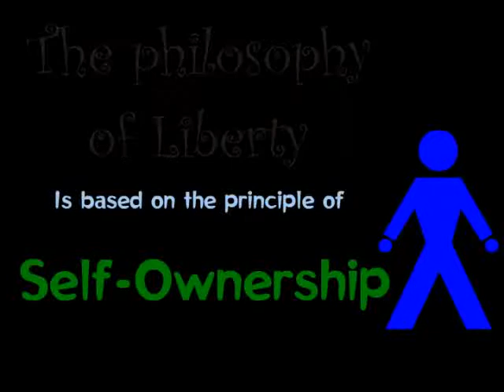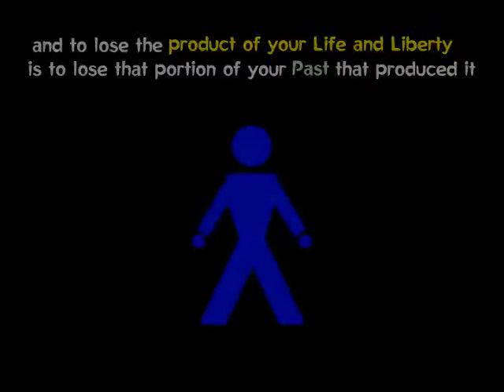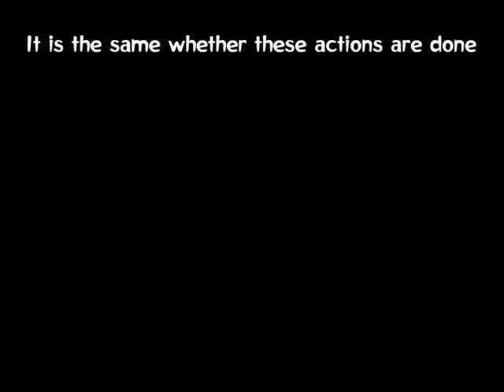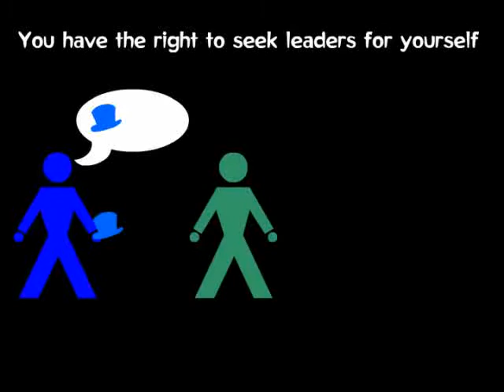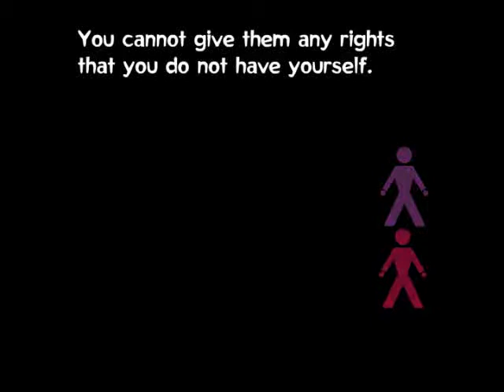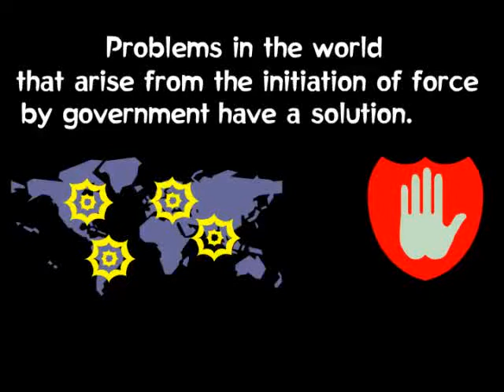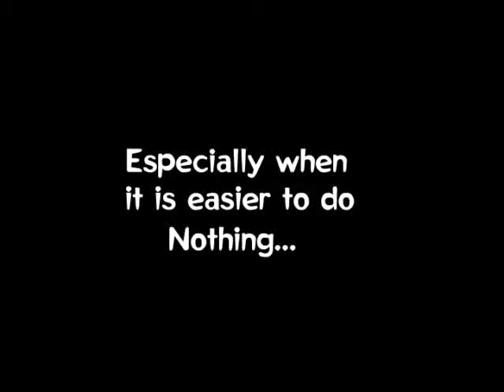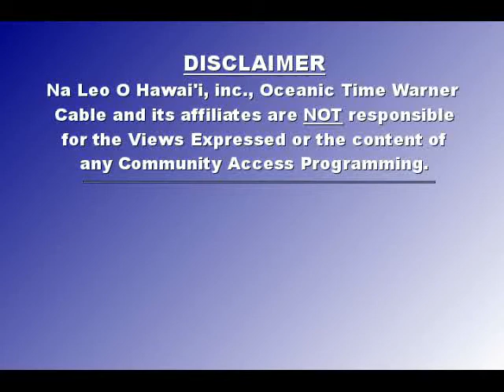Hawaii Political Reporter 11/01 Thurs Philosophy of Liberty , Russell Ruderman Hi. Sen Cand.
Hawaii Political Reporter 11/01 Thurs Philosophy of Liberty , Russell Ruderman Hiawaii State Senate Candidate District 2